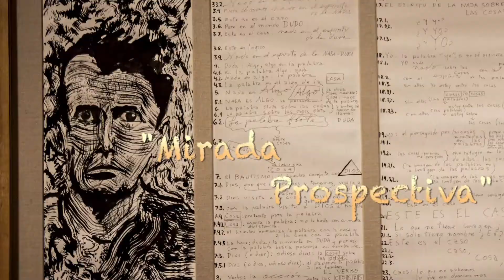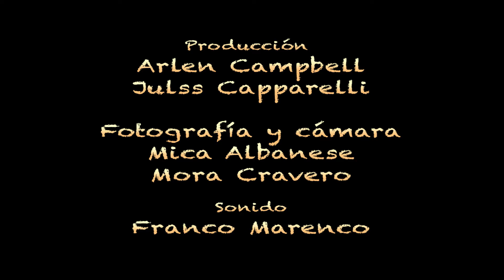Luis Felipe "Yuyo" Noé en el Bellas Artes. 2017.Trailer. Un video de Gerardo Nuñez